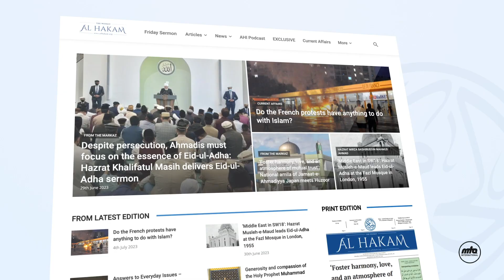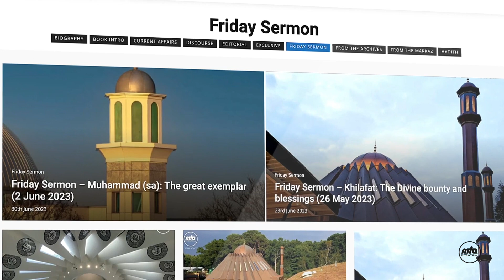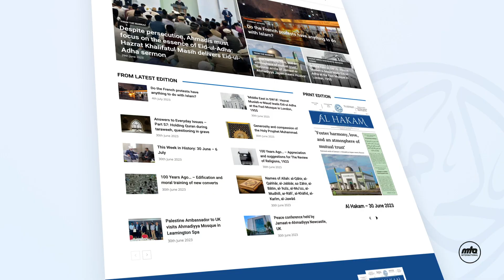Al-Hakam | Jalsa Salana UK 2023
An Urdu documentary about Al-Hakam News Paper.